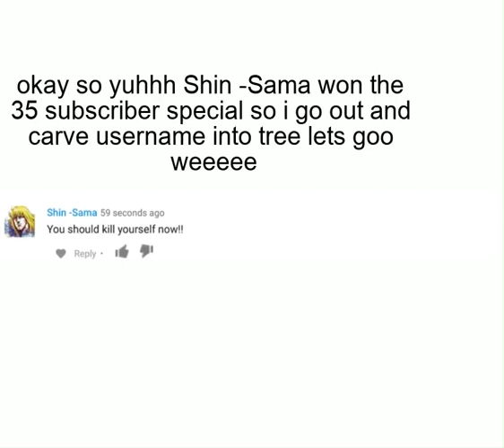Carving shins username into a tree lol